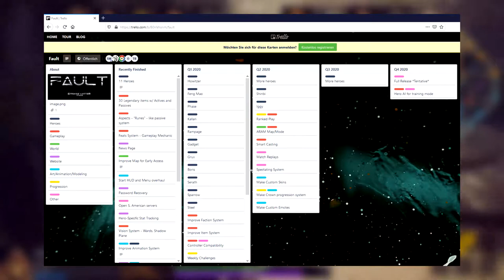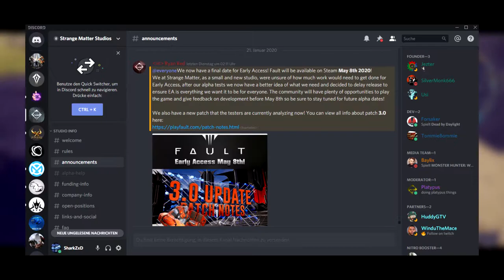Paragon 2 will be playable 24/7 | Fault Early Access Date confirmed | SharkZxD [Paragon 2 News]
🔽In this video you'll learn everything important about the recent news of Fault by Strange Matter Studios.
The Paragon 2 game was just confirmed an exact date for Early Access, which means the game will be playable 24/7 from then on.

This video is part of my video series [Paragon 2 News] which I upload in English and German. Therefore I made two seperate playlists. Paragon 2 English and Paragon 2 Deutsch.

🔝NEW! I'll upload a Fault WTF series, like Aylit did in Paragon, from now on!

These are what my channel is based on..

Thank you and hope to see you soon! ;)

_____ Fault Links _______________________________________________________

💯______ Follow me _______________________________________________

🎬A few clips in this video originate from Pizzazz, WinduTheMace, cmstarke2k and Strange Matter Studios.